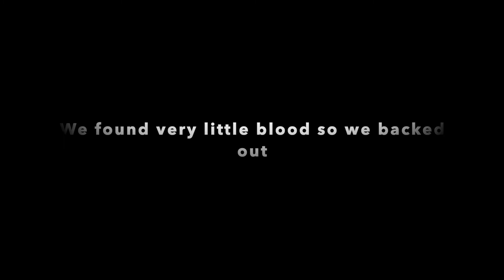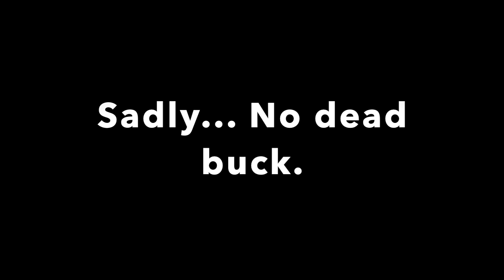Arrows FLY on a SPOT and STALK in HIGH WINDS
Brandon and Sam go after a big buck that is locked down with a doe on a WINDY day.